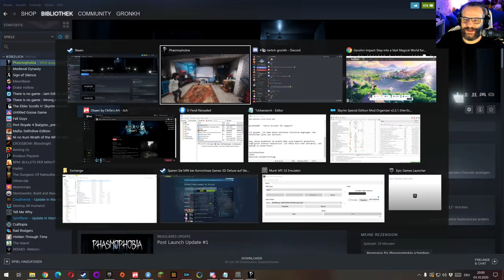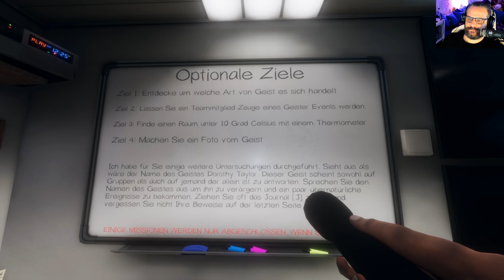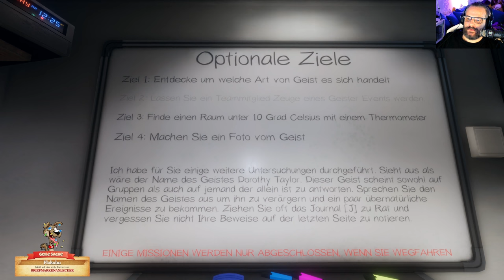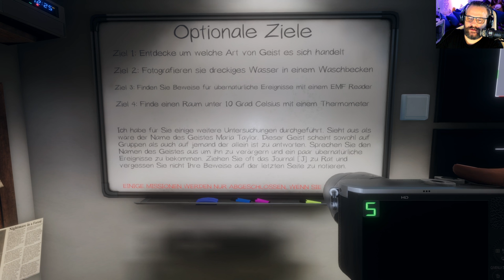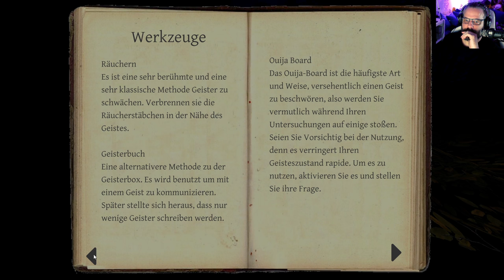PHASMOPHOBIA 😱 001: Ohne Plan in die GEISTERBAHN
Über  PHASMOPHOBIA

Titel: PHASMOPHOBIA
Genre: Psycho-Horror Coop
Entwickler: Kinetic Games
Publisher: Kinetic Games

CHANNEL:
• *Gronkh
• *GronkhRPGs
• *GronkhRetro
• *GronkhOSTs

• *GronkhTV